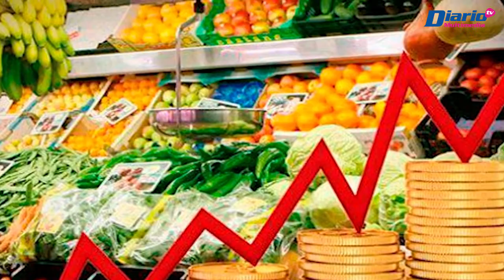Se disparan precios al consumidor de servicios y alimentos básicos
📈🥦🥗Cápsula | Las frutas y verduras, como los productos agropecuarios, pecuarios y los alimentos procesados, bebidas y tabaco, son las mercancías que mayor incrementó registraron a su precios durante el mes de abril de 2022

🎙️ Entérate de todos los detalles con Ainer González